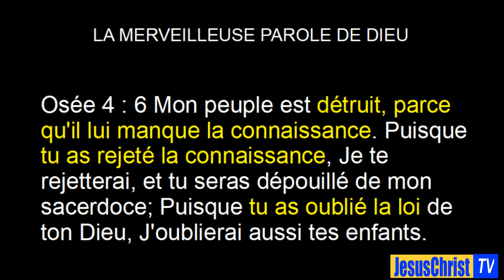TERRIBLE! ABOMINABLES scènes D'IDÔLATRIE du "jésus noir" au Panama que les faux chrétiens adorent